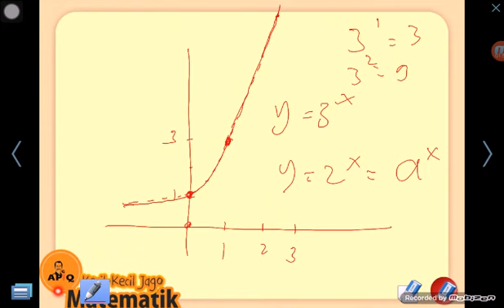Menggambar Sketsa 3 Grafik Ekaponensial Math